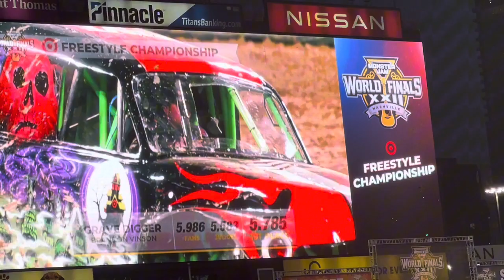Monster Jam World Finals 22 Freestyle (Part. 1&2)